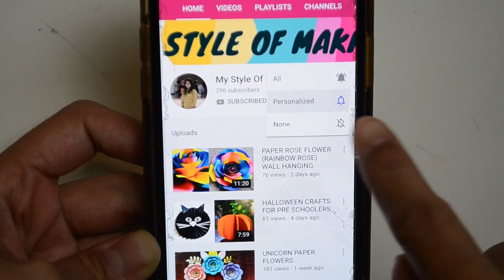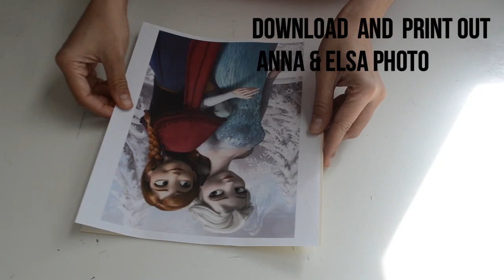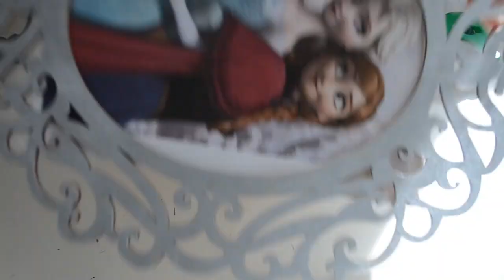Frozen Party Theme || DIY Frozen Birthday Party Decorations || Birthday Decoration Ideas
MATERIALS USED :-
65 LB Cardstock (Thick )(multi color )
24 Lb cardstock (Thin )(multi Color )
White Cardtock 75 sheets
Teal Cardstock
Light Blue Cardstock
Glue Gun
Paddle Wire
Push pins
Silver Sequin Backdrop Curtains
Baby Blue Drapes

VIDEO lINKS:-

DECORATIONS AT HOME PLAY LIST:-